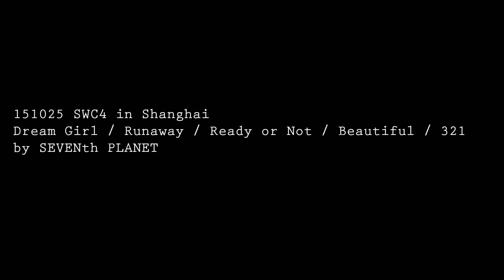151025 SWC4 in Shanghai - Dream Girl / Runaway / Ready or Not / Beautiful / 321 (Key focus)